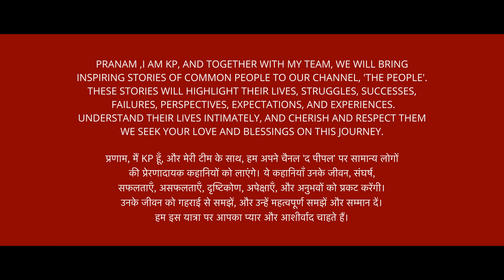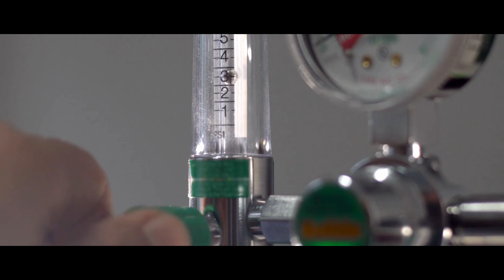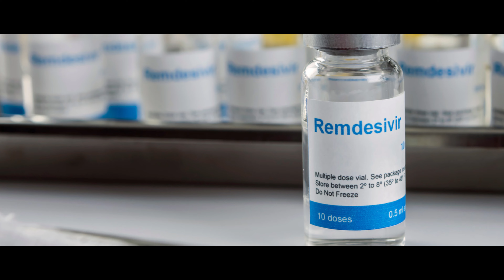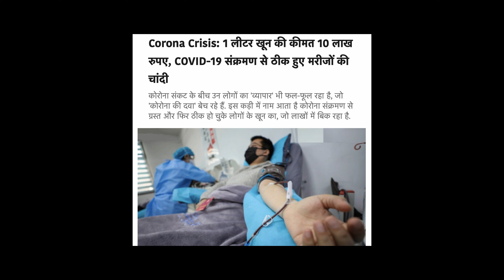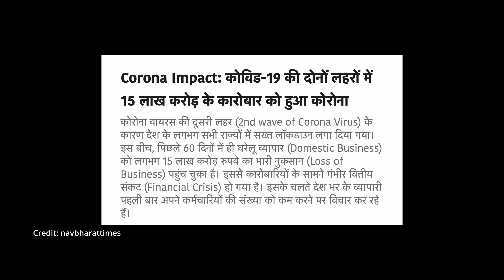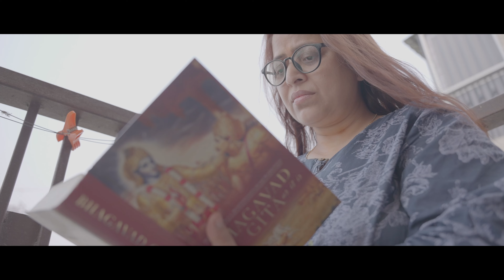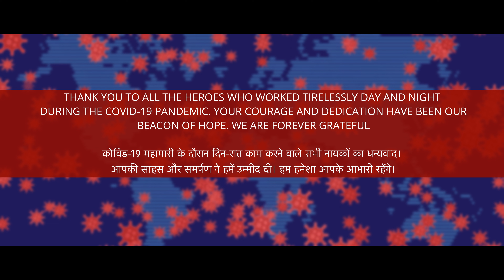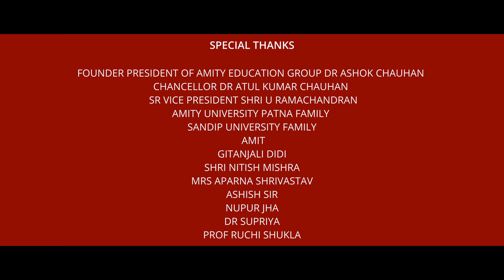नूतन चौधरी की प्रेरणादायक कहानी | Inspirational | Women Power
नूतन चौधरी की प्रेरणादायक कहानी | Women | Inspirational Story | Motivational

In the shadow of covid  | Women | Nutan Choudhary's Inspirational Story  | real incident

DOP : Divyansh Pant
Director :Shashank Rawat , KP
Assistant Cameraman : Mintu Byahut
Director of story : KP
Producer : KP